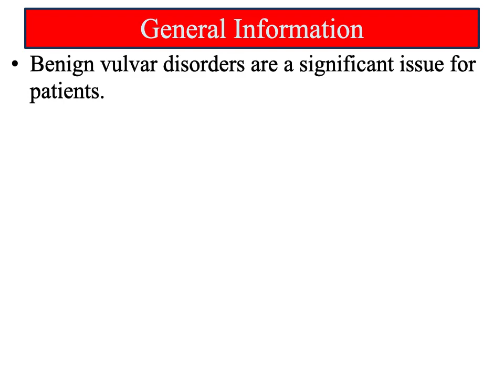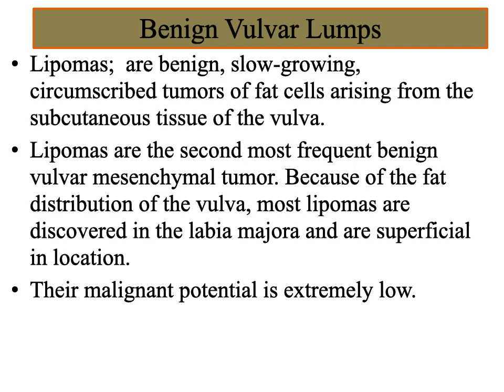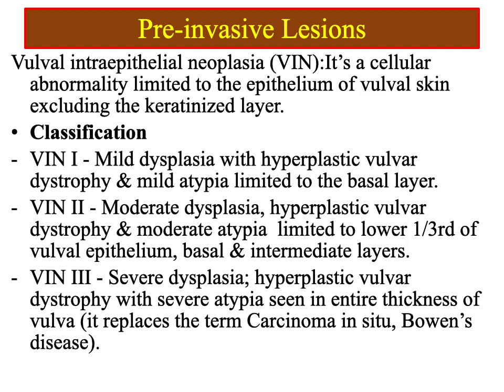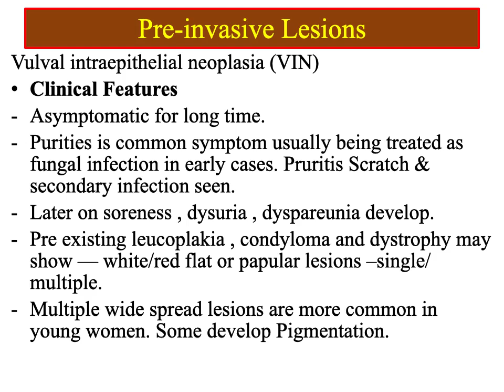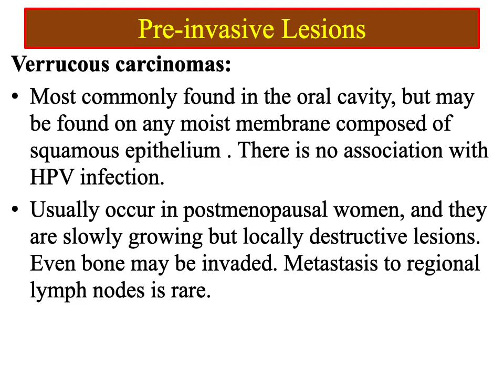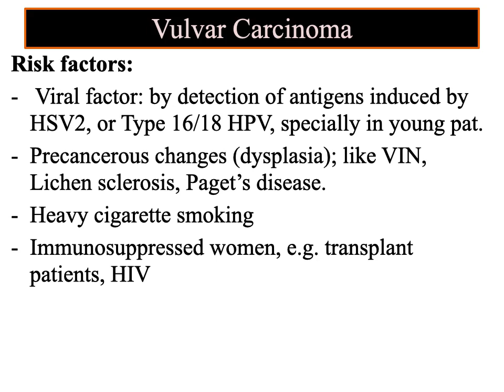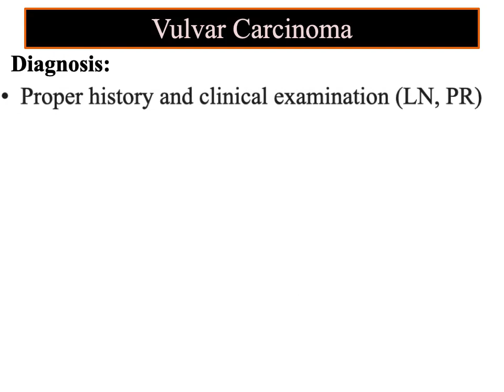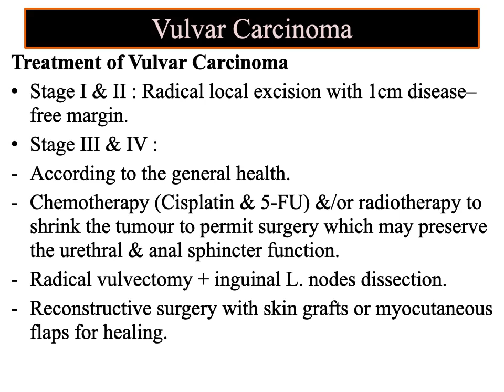Gynecology - Dr. Shayan - Lec 3 - Benign and Malignant Tumors of Vulva Recorded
Online lectures Gynecology